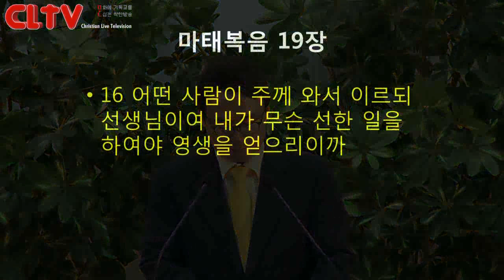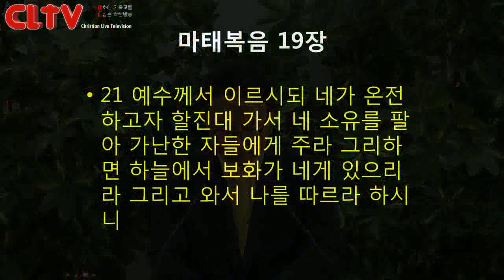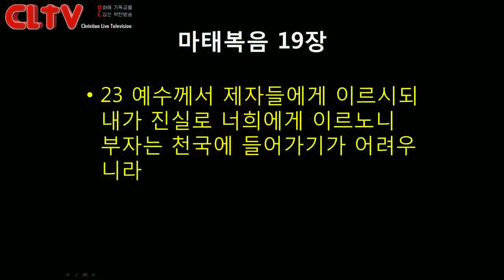CLTV파워메시지_2017.7.16_에덴교회(곽성덕 목사)_'신앙적인 지성인'